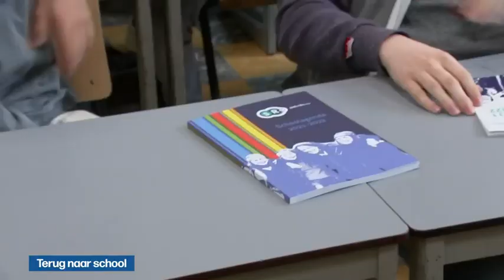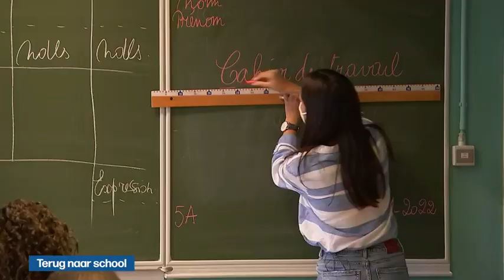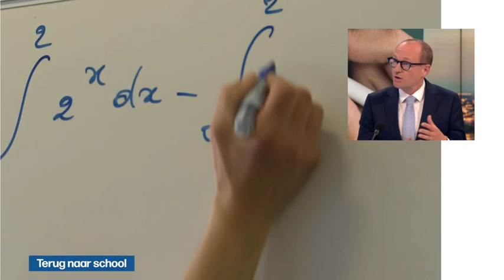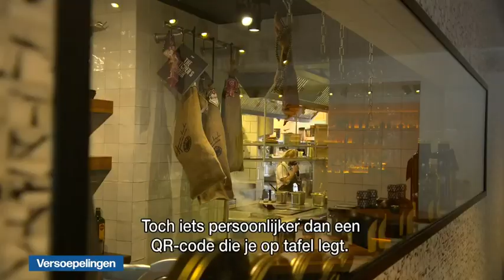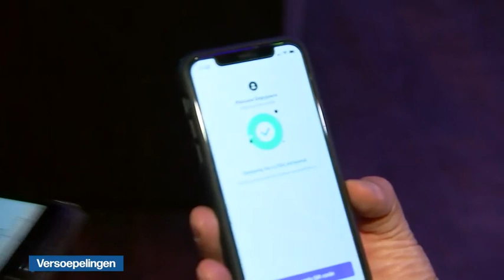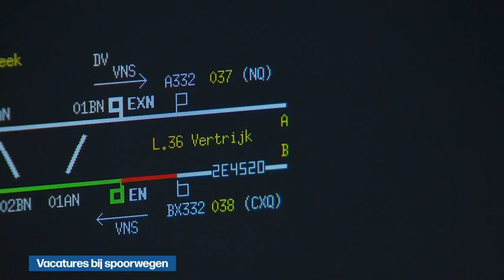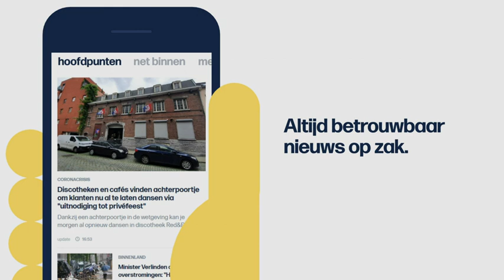VRT | Het journaal - woensdag 1 september 2021 om 19:00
01:17 Terug naar school
17:34 Versoepelingen
22:10 Politieke chaos De Panne
24:25 Afghanistan;Taliban aan de macht
26:48 Orkaan Ida
27:15 Vacatures bij spoorwegen
29:42 Rode Duivels
31:24 Transfers voetbal
34:07 Ronde van Spanje;Etappe 17
36:14 Paralympische Spelen
38:15 Tranen bij kleuters

Het journaal 19u van woensdag 1 september 2021.